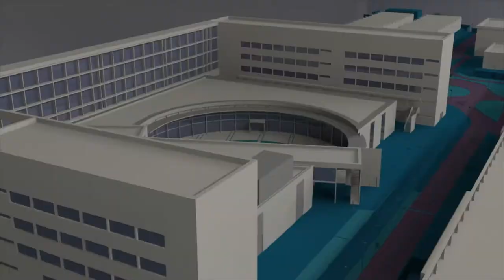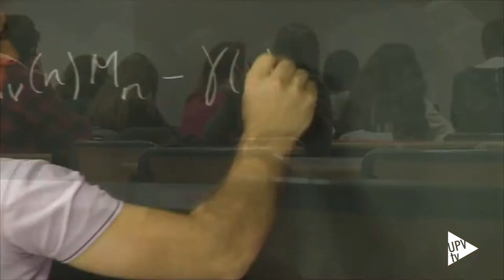Último Consejo de Gobierno 2017 en la UPV: mejora la inserción laboral - Noticia @UPVTV, 21-12-2017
Último Consejo de Gobierno del año con buenas noticias, con respecto a la inserción laboral de las personas que estudian en la Universitat Politècnica de València.

Además, el 50 por ciento del alumnado realiza prácticas en empresa, una formación que les ayuda a encontrar empleo.

Además, el 21 por ciento del alumnado de grado realizó estancias internacionales durante sus estudios en la Univesitat Politècnica de València. Son datos del Informe de inserción laboral de tituladas y titulados de la UPV 2016/2017, elaborado por el Vicerrectorado de Empleo y Emprendimiento y presentado en el Consejo de Gobierno.

Además, se ha aprobado el acuerdo adoptado en la Mesa de Negociación del Personal de Administración y Servicios, en relación al Plan de Evaluación para el acceso y progresión de la carrera profesional horizontal de los años 2017 y 2018. Importe cuyo abono se podría adelantar al año que viene por los ingresos resultantes de la venta del edificio de la Avenida de Blasco Ibáñez.

Ha sido el último Consejo de Gobierno del gerente de la UPV, porque dimite tras 22 años en el cargo.

El coro de la UPV ha añadido la nota navideña antes de la reunión. (coleo)